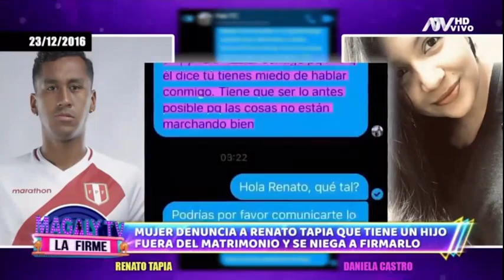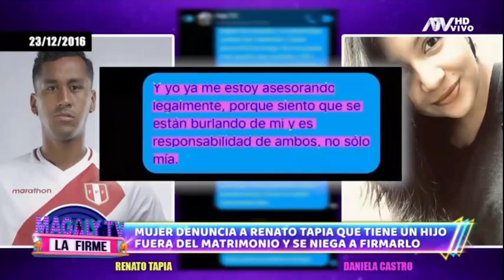Renato Tapia hizo que su primo fuera imagen paterna de su hijo, según Daniela Castro